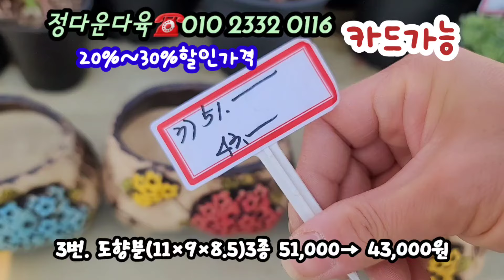고퀄리티 명품수제화분 할인특집 | 아트공방분/도향분 20%~30%까지 할인가격에 득템!! *정다운다육010 2332 0116*유료광고포함*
시흥 정다운다육
오시는길~시흥 정왕동 776-5
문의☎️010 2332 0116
택배,방문가능 합니다.